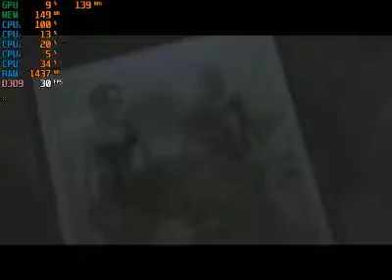TRAOD Tomb Raider Angel of darkness I hate the Tank controls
Just a bit more of Tomb Raider the Angel of Darkness, starting to hate the tank controls.